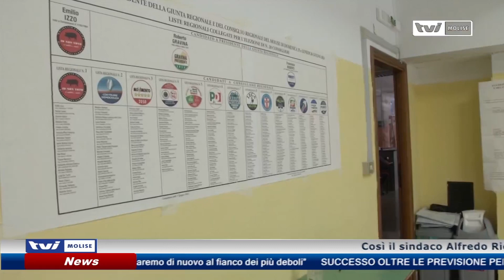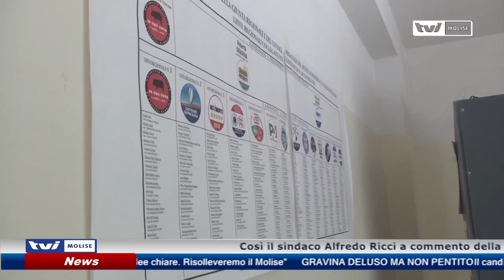“𝗚𝗢𝗩𝗘𝗥𝗡𝗢 𝗔𝗠𝗜𝗖𝗢 𝗔 𝗥𝗢𝗠𝗔, 𝗨𝗡 𝗕𝗘𝗡𝗘 𝗣𝗘𝗥 𝗜𝗟 𝗠𝗢𝗟𝗜𝗦𝗘”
Così il sindaco Alfredo Ricci a commento della vittoria del Centrodestra di Roberti